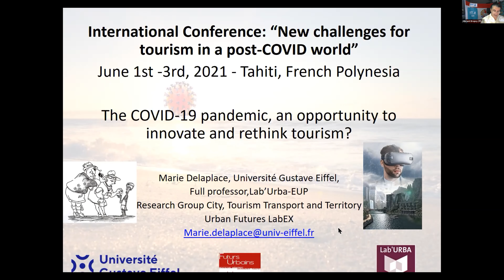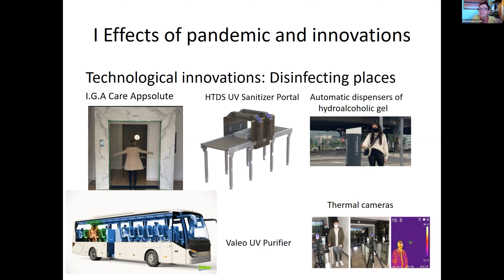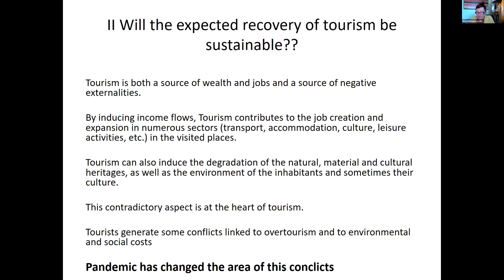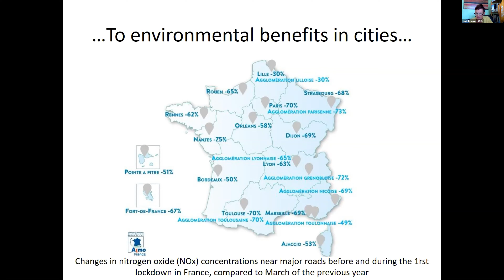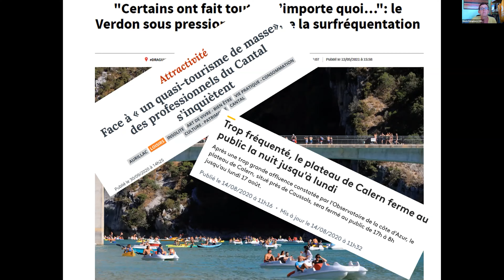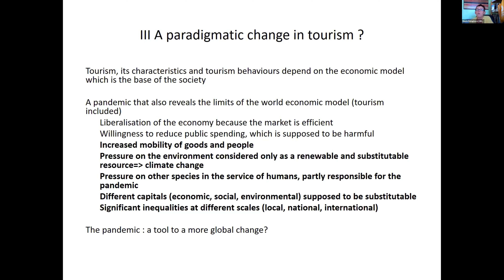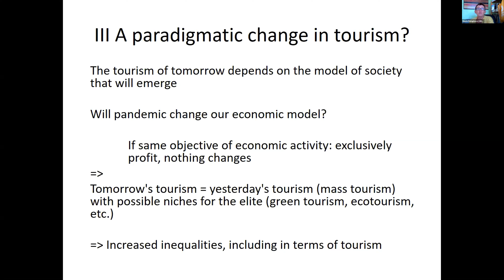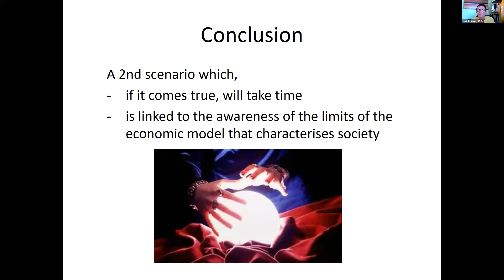The COVID 19 pandemic, an opportunity to innovate and rethink tourism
Marie Delaplace, Professor, University Gustave Eiffel